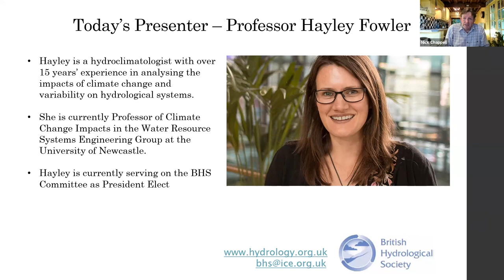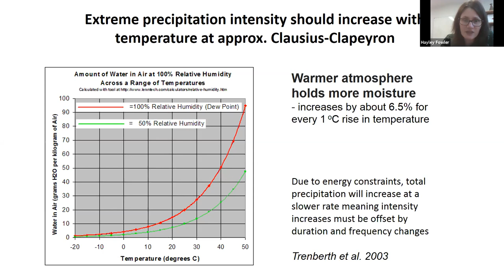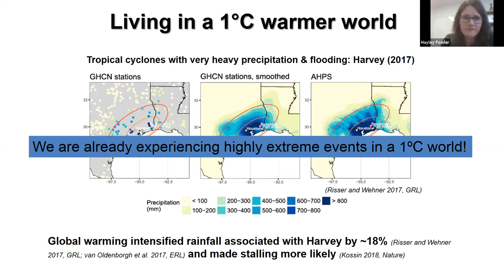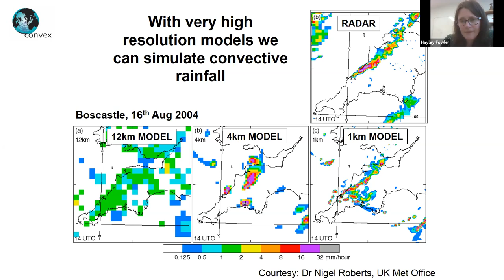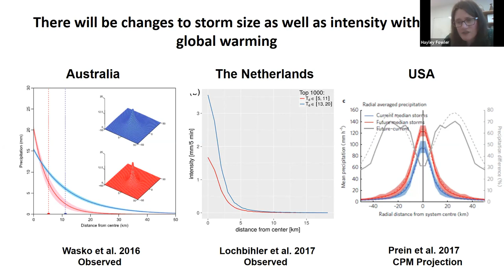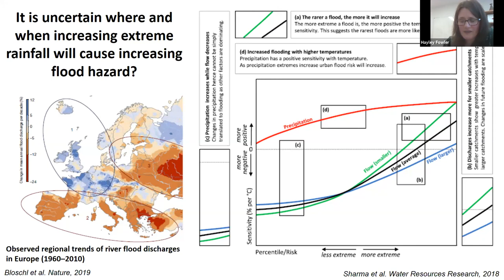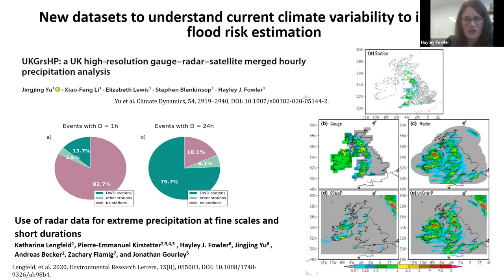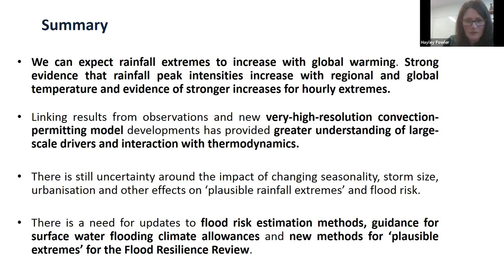Anthropogenic intensification of short-duration rainfall extremes-Prof. Hayley Fowler (Newcastle U)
Recording of BHS National 'Future Hydrology in a Changing Environment' Webinar from Wednesday 25th November 2020 given by BHS President-Elect Prof Hayley Fowler from Newcastle University.

There has been a recent surge in studies which aim to understand short-duration rainfall extremes, due to their impacts on flash floods, landslides and debris flows and the potential for these to worsen with global warming. This has been led over the past six years in a concerted international effort by the INTENSE crosscut of the GEWEX (Global Energy and Water Exchanges) Hydroclimatology Panel. This seminar will present a summary of the findings of INTENSE and considers the gaps that remain in understanding the potential impact of climate change on short-duration rainfall extremes.

The meeting was hosted by BHS President Nick Chappell and Michael Pollock.